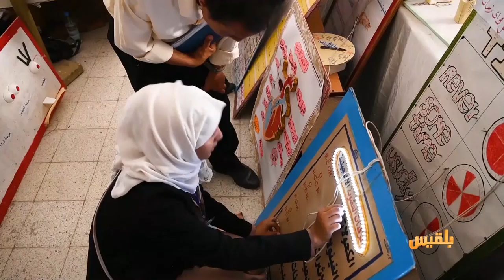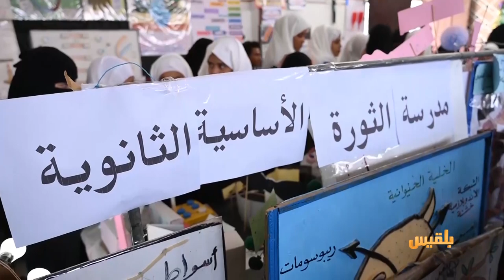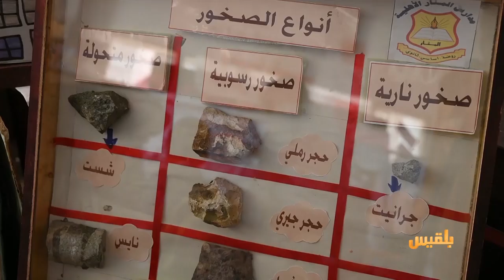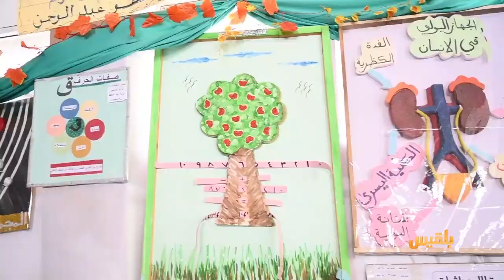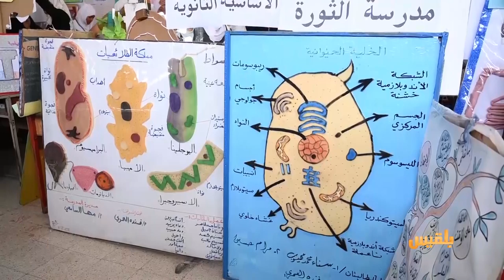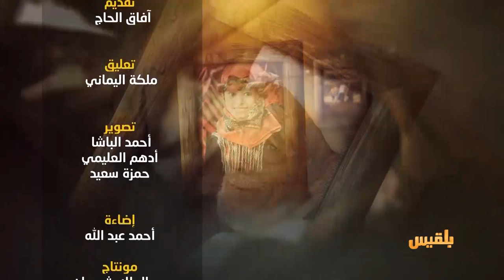الحالمة | تعز تحتفي باليوم العالمي للبن | تقديم : آفاق الحاج